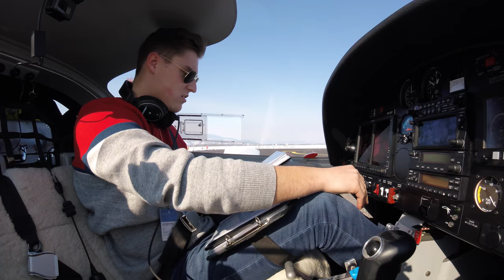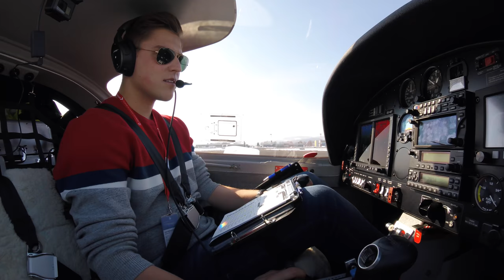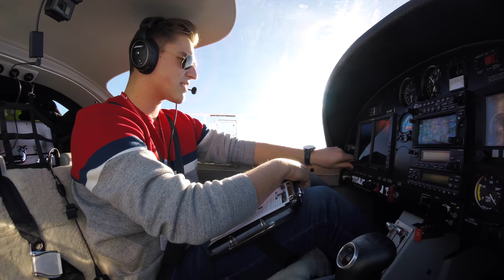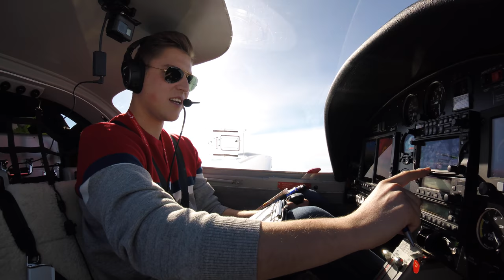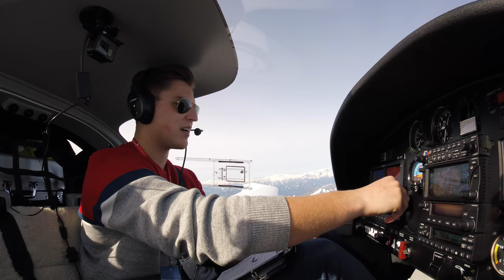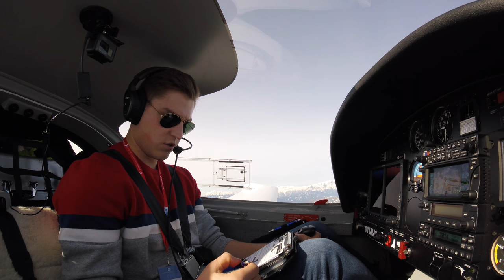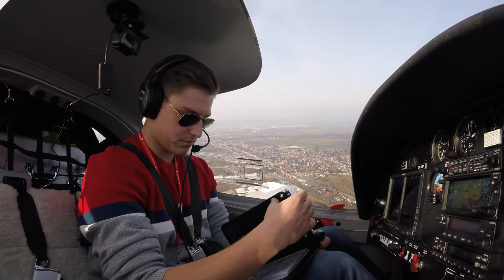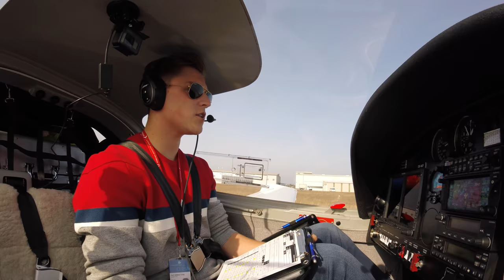XC Flight / Maribor - Wr. Neustadt East / DV20 E Katana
! All cameras are mounted safe and do not disturb the pilot while flying !